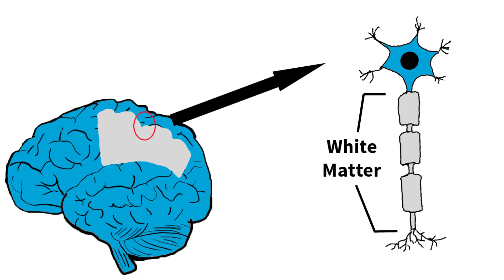The American Crowbar Case: How a Metal Rod Shaped Modern Neuroscience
One man and one iron rod changed our understanding of the brain, shaping the field of modern neuroscience.

This video was produced for the 2017 Brain Awareness Video Contest.